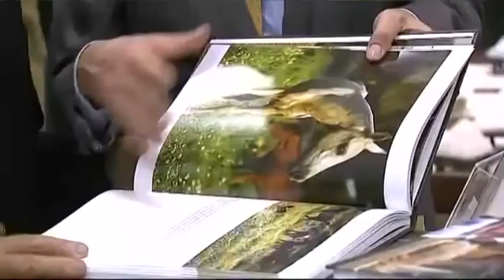Ministro da Economia realça que Portugal já não está sob a dependência da 'troika'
O ministro da Economia disse, em Santarém, que a opção do Governo de não reabrir o programa de assistência, deixando de receber a última tranche do empréstimo, significa que Portugal já não está sob a dependência dos credores.